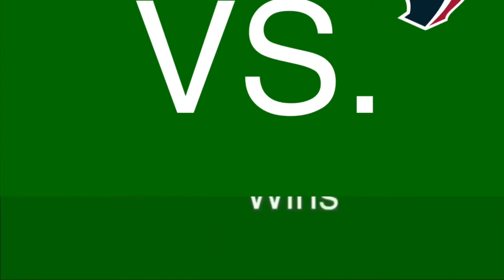NFL Week 16 Predictions (2021/2022)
Week 16 predictions are here. Enjoy